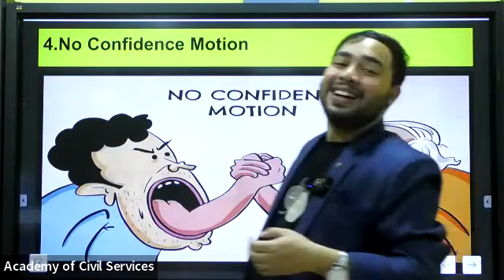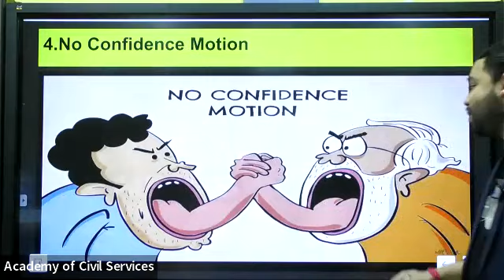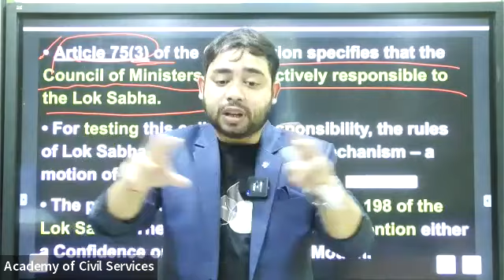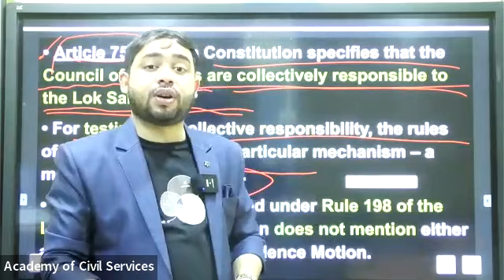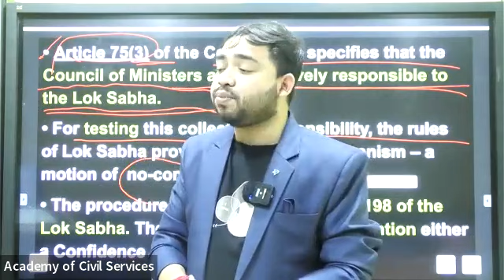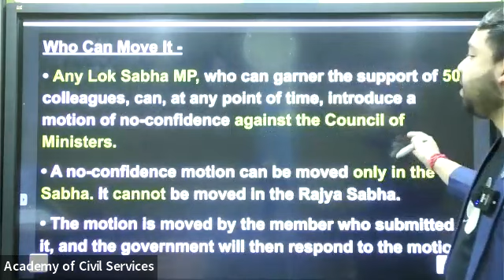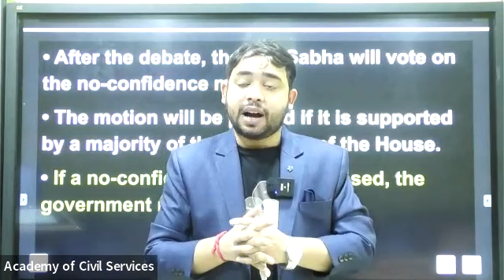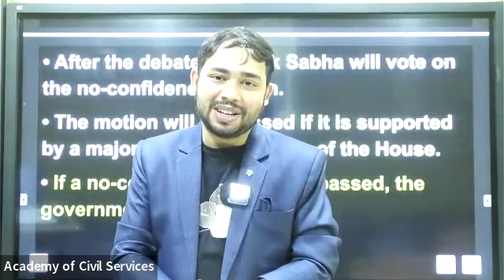NO CONFIDENCE MOTION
To join any Programme of Academy of Civil Services, please register in the